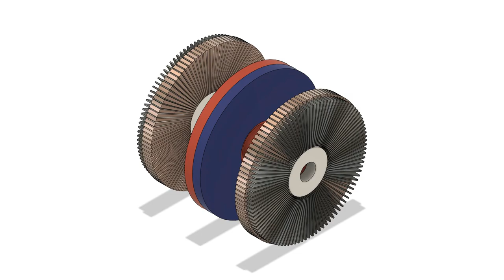DC Motor Bypass Coil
Axial bypass iron core brushless dc motor, also has included radial blower fan on both sides